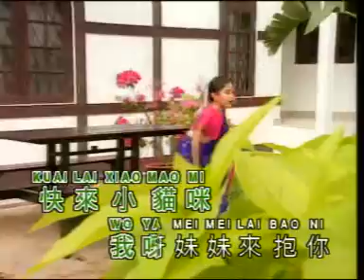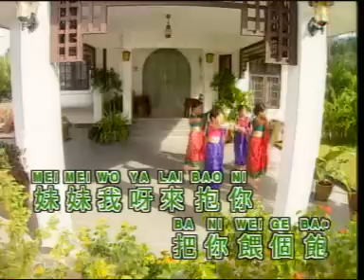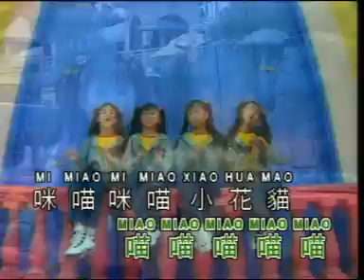[四千金] 来吧！我的小花猫 + 狐狸和葡萄 + 小花猫 -- 儿童乐园 2 (Official MV)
Starmedia Music Center
Eterno Star Production Sdn Bhd